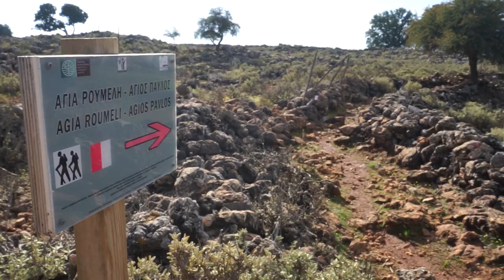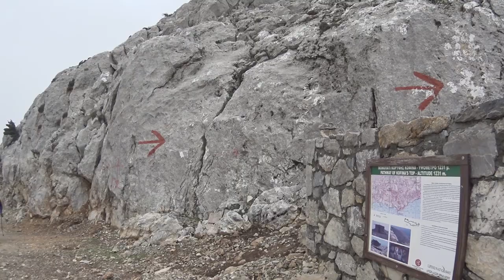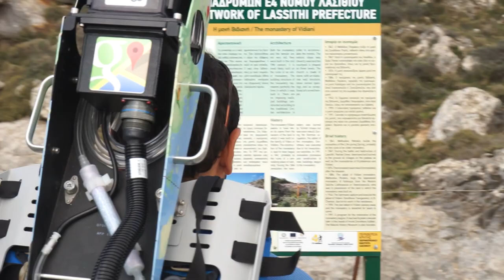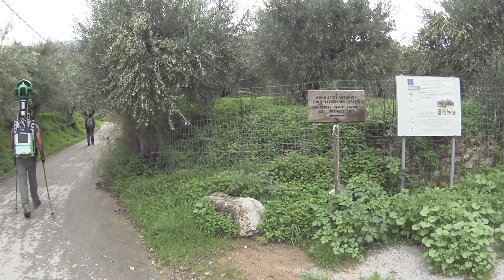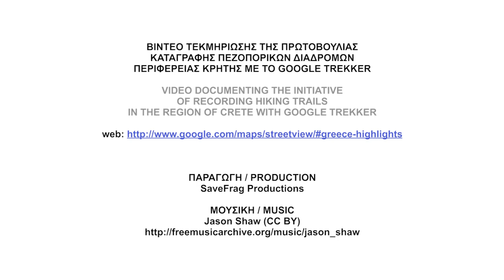Google Trekker - Hiking Trails in Crete